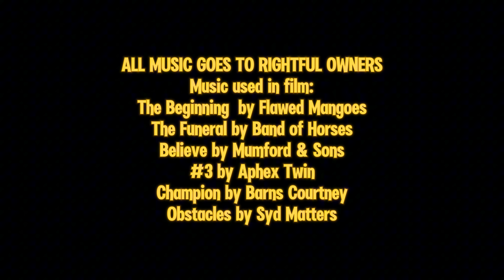Embracing the hardships of life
Episode 7 of: The Strenuous Journey
Directors Commentary:
This video is somewhat of a message to my future self and others watching to recognize the hardships we all have to by pass. Some learn faster than others, and for a majority of us, there's always new hardships making their way into our lives seeing how we will tackle those issues when we get to them. As long as you remain vigilant and positive, nothing will be able to stop you.

Surround yourself with positivity and embrace those troubling issues to help you become the better YOU.

~ From Tito :)